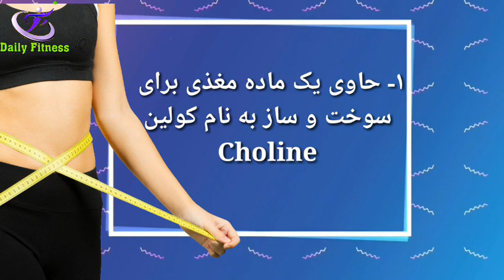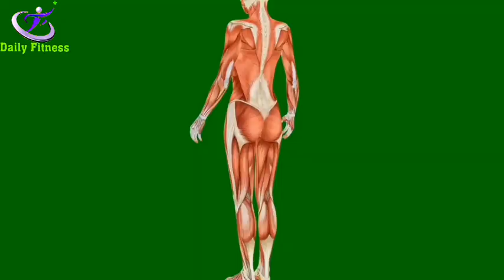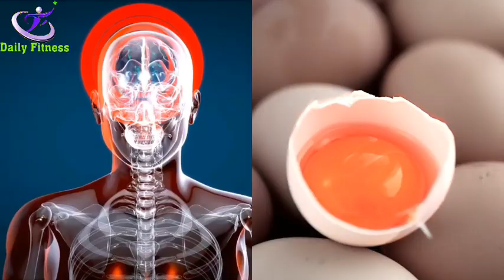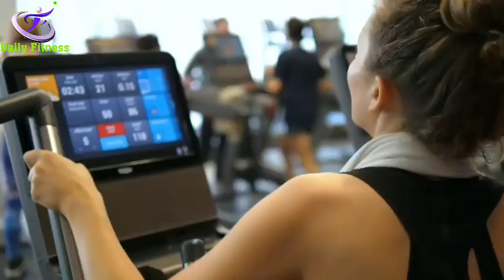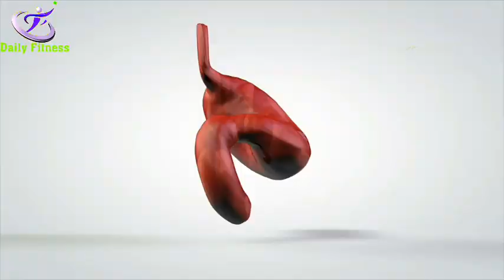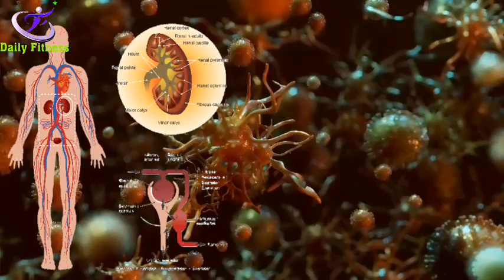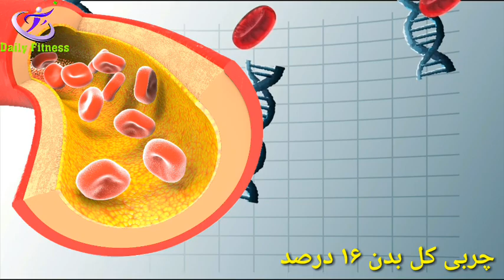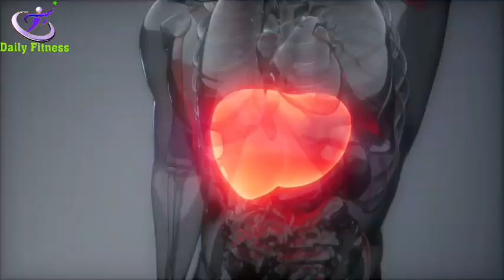چگونه می توان با تخم مرغ لاغر شد؟( هجده دلیل اثبات شده علمی )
How to lose weight with eggs? (Eighteen Proven Scientific Reasons)

مطلب امروز را اختصاص داده ایم به اینکه چگونه می توان با تخم مرغ لاغر شد ؟ ( هجده دلیل اثبات شده علمی )

در کلیپ با ما همراه باشید تا بررسی کنیم چگونه می توان با تخم مرغ لاغر شد ؟ ( هجده دلیل اثبات شده علمی )